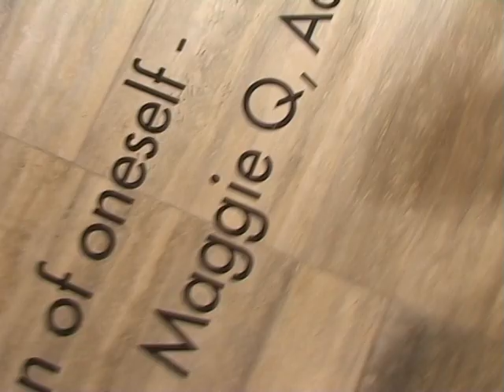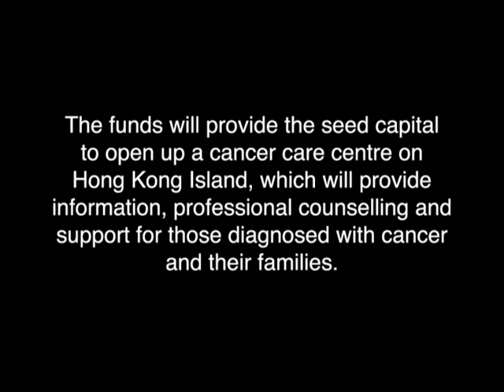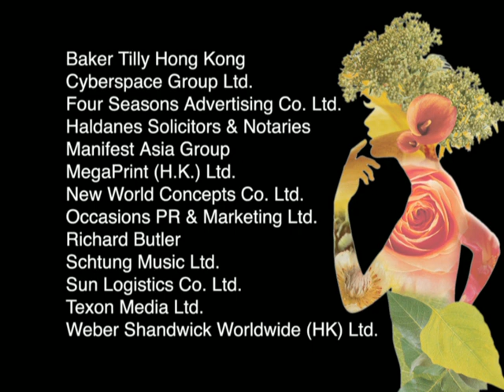30 Years of Orient Beauty Launch Event Rewind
In 2006, Kim Robinson launches his first book, 30 Years of Orient Beauty, a photo collection of his work, at a private event at Lane Crawford IFC. Many of his celebrated friends and clients have come together to show support on this project.

With a foreword written by fashion icon Joyce Ma, it is the first Asian hair book of this calibre.  The book features some of the famous faces in Asia such as Gong Li, Maggie Cheung, Anita Mui, Rosamund Kwan, Sandy Lam and comes with a CD of kimrobinson music.